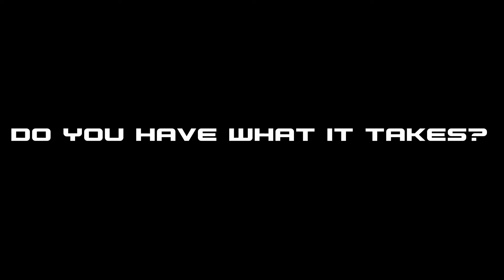GUNSHIELD Release Trailer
GunShield is a local multiplayer twin stick shooter battle arena game, where the players can battle against their friends with high tech robots that wield laser guns and laser reflective shields.